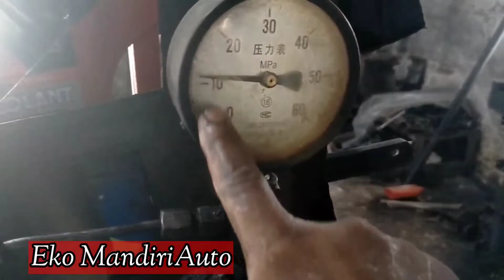PENYEBAB SUARA MESIN L300/KUDA DIESEL KASAR,PINCANG,TIDAK BERTENAGA.BERGETAR PARAH.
PENYEBAB SUARA MESIN L300/KUDA DIESEL KASAR,PINCANG,TIDAK BERTENAGA.

Chanel ini dibuat untuk berbagi tips perawatan kendaraan,tips perbaikan kendaraan dan berbagi tutorial yg berhubungan dengan mobil.

maps: Bengkel mobil Mandiri Auto Tech
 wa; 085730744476